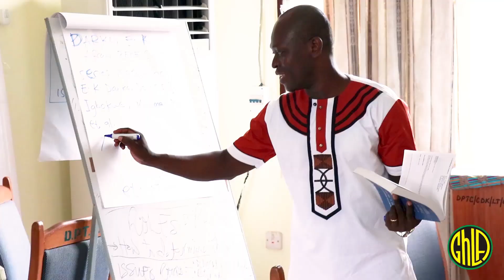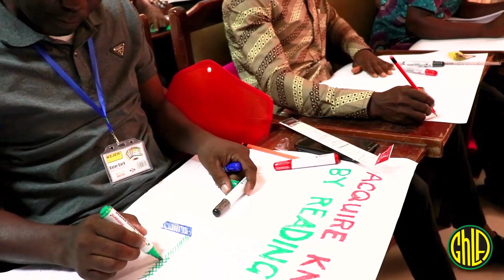DAY 2 HIGHLIGHTS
TRAINING FOR SHS LIBRARIANS. ZONE 3